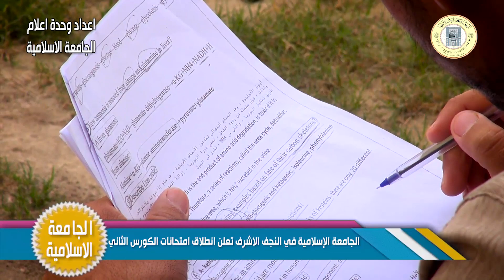الجامعة الإسلامية تعلن انطلاق امتحانات الكورس الثاني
انطلقت صباح اليوم  في الجامعة الإسلامية امتحانات الكورس الثاني  للعام الدراسي 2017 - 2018  للكليات في الجامعة منها (كلية القانون والعلوم السياسية – وكلية التقنيات الهندسية – وكلية الاعلام – وكلية التقنيات الطبية – وكلية العلوم الاسلامية – وكلية التربية ) ولجميع المراحل الدراسية  في الجامعة للدراسة الصباحية والمسائية .متمنين لهم النجاح والموفقية في ادائهم الامتحاني .